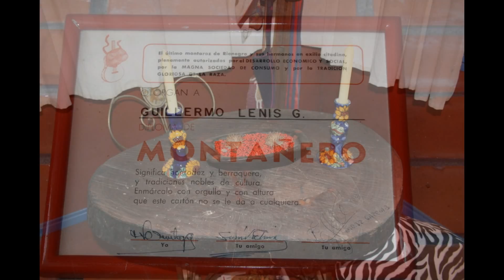Casa "Museo Ochoa "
.Una muestra del buen gusto por lo tradicional ,la casa del señor Jairo Ochoa Mejía ubicada en Pereira-Colombia ,cada detalle en ella es logrado gracias a el amor de este señor por los objetos  antiguos ,que ha conseguido adquirir durante muchos años de selección.Gracias por permitirme mostrar cada uno de los bellos rincones de su casa campesina Colombiana.